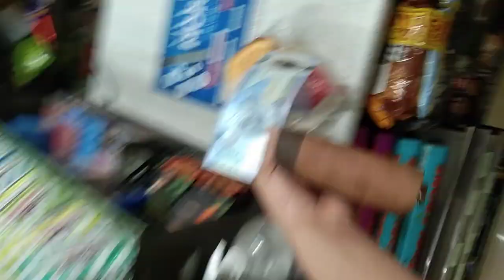Katas ng Unang sahod 😉